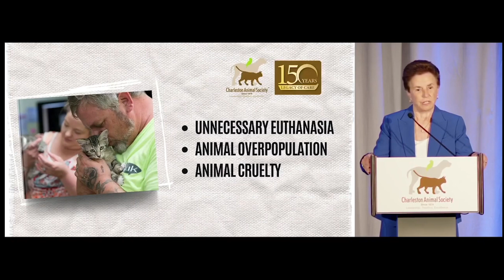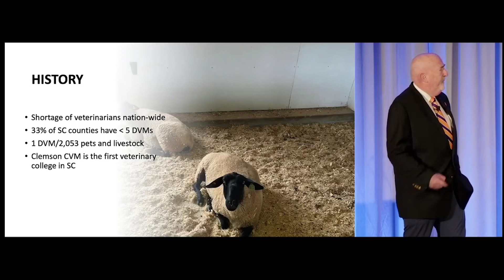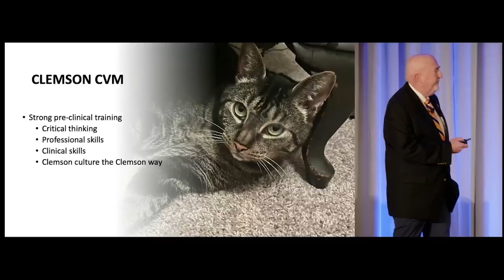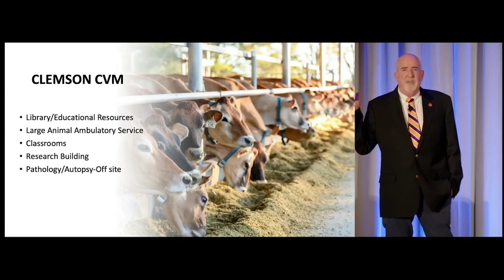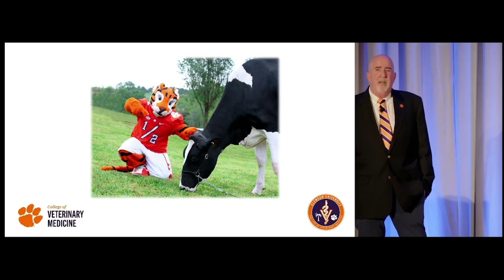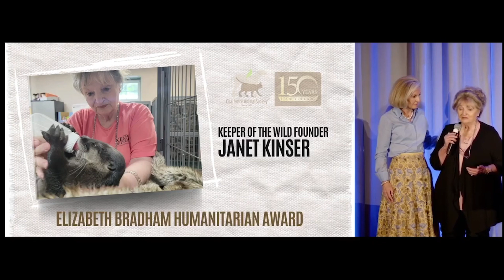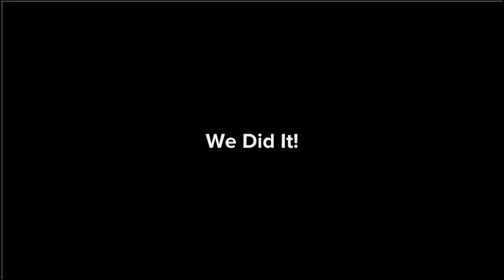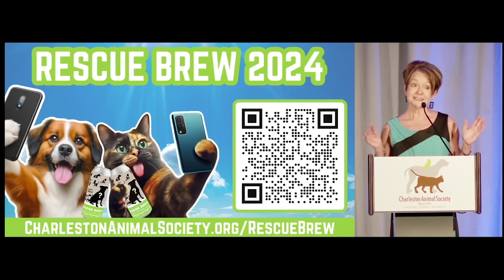CHARLESTON ANIMAL SOCIETY'S 150TH CELEBRATION OF LIFESAVING SUCCESS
Charleston Animal Society's 150th Celebration of Lifesaving Success took place April 17, 2024 at the Charleston Marriott Hotel. While looking back at a 150 year Legacy of Care, the organization also looked forward with plans for No Kill South Carolina and a campus expansion at Charleston Animal Society's main campus. The featured speaker was the Founding Dean of Clemson University's College of Veterinary Medicine -- the first veterinary school in South Carolina. This year's Elizabeth Bradham Humanitarian Award was presented to Janet Kinser, the founder and director of Keeper of the Wild in Walterboro.